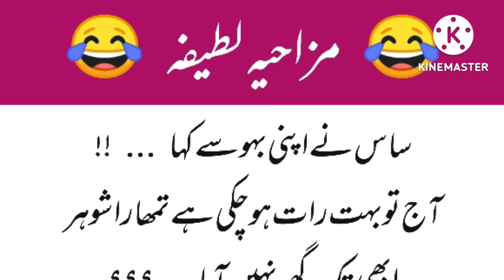ساس نے اپنی بہو سے کہا۔۔۔